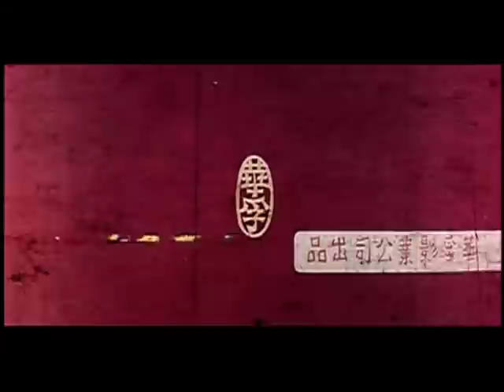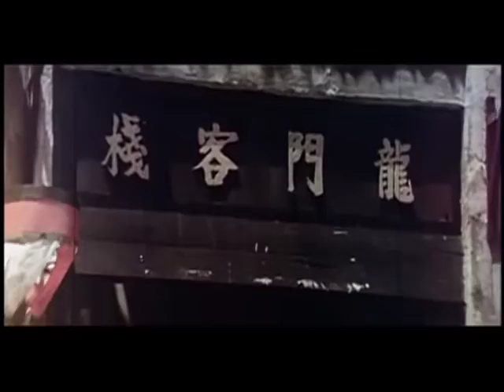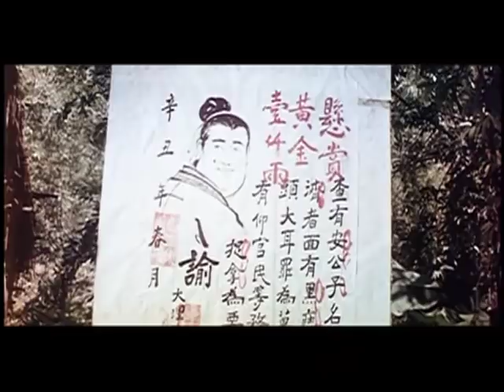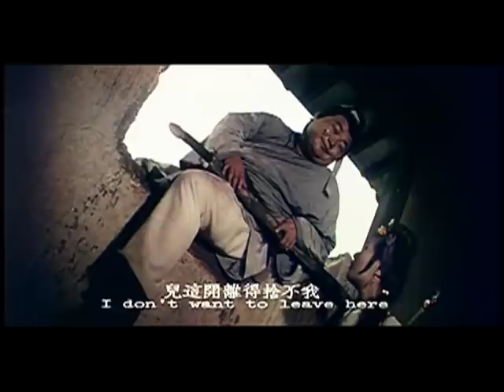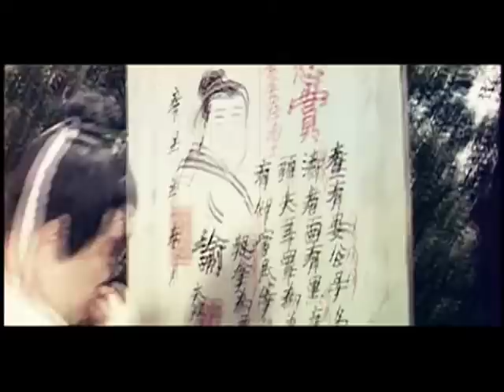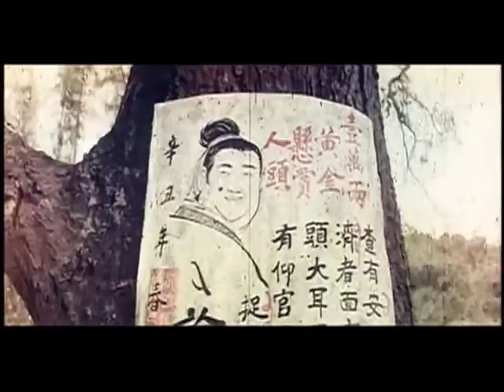Wu Tang Collection - Broken Sword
Director :Sun Yang
Cast: Ke Jun-Xiong, Lui ming, Au Wei, Ger Xiao Bao

After his sword is broken a kung fu knight becomes even more invincible.
Early Wu Xia comedy from Taiwan.